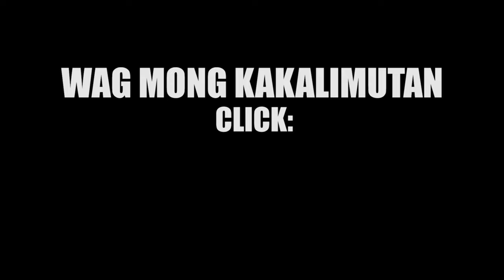CALAMANSI CHALLENGE - Paano maging Vlogger?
Sobrang nakakataba ng puso mga katagumpay dahil malalaki na ang aking pamangkin at pwede ko na sila isama sa mga content ko hehe maraming maraming salamat mga katagumpay sa patulong na suporta.. PINOY FUNNY CALAMANSI CHALLENGE is here!! enjoy!! mga KATAGUMPAY! PAAWER!